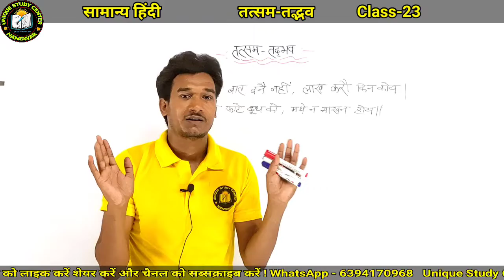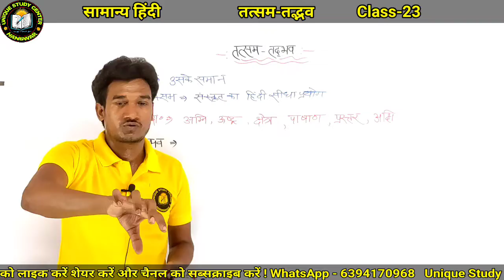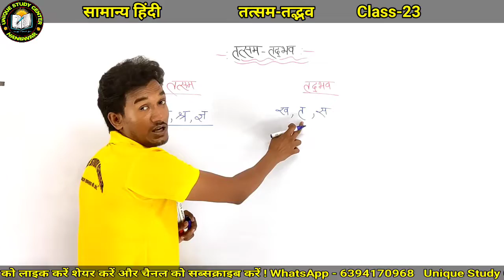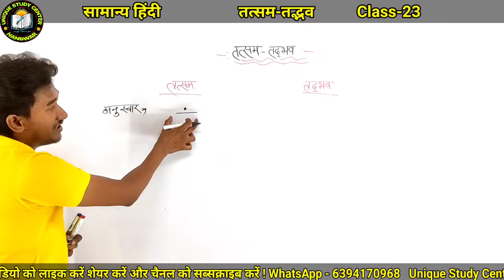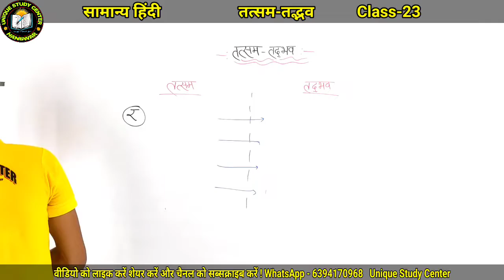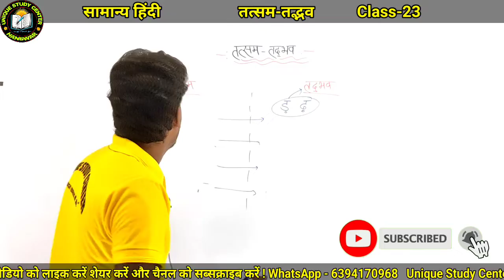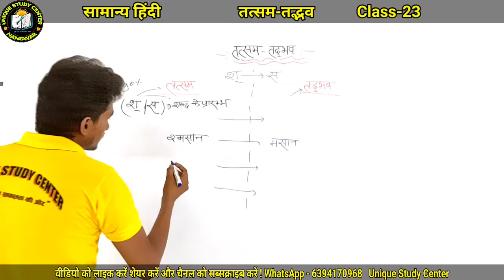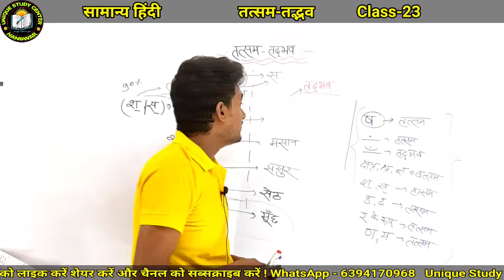तत्सम-तद्भव || हिंदी सभी परीक्षाओं के लिए || ©️-23 || by-Vikas Sir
तत्सम-तद्भव || हिंदी सभी परीक्षाओं के लिए || ©️-23 || by-Vikas Sir @Unique Study Center

Here You Will Get Video Daily at 9 PM Related to Competitive Exams Like CTET, UPTET, REET, HTET, UKTET, MPTET, SSC, BANK, RAILWAY, PET, UPSC etc.

complete hindi grammar for uptet,
complete hindi grammar in one video,
Complete Hindi Grammar For All Exams,
Hindi Expected Questions,
Hindi grammar,
संपूर्ण हिंदी व्याकरण,
hindi vyakaran,
upsssc,
uppsc,
ssc,
upp,
uptet,
mts,
hindi vyakaran for competition,

Carry you -
Unique study center , hanswar, NCERT,  Durga sir, Sudhanshu sir ,
Sandeep Sir, Vibhanshu Sir, highschool science class ncert, highschool math class ncert, BestCoaching, 12thMaths, maths, science, English, Unique Study Center NCERT, UPBoard, CBSC, ICSC, HINDI, Hanswar, Ambedkarnagar, UtterPradesh, Maths10th, Maths12th